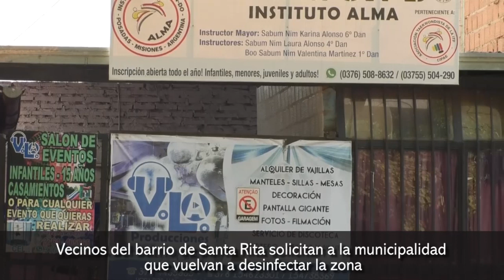Vecinos del barrio de Santa Rita solicitan a la municipalidad que vuelvan a desinfectar la zona